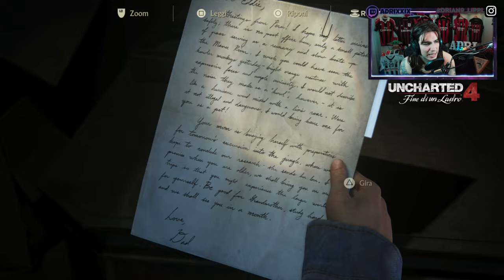🇮🇹 UNCHARTED 4: FINE DI UN LADRO PS5 4K CAPITOLO #16 - I FRATELLI DRAKE - GAMEPLAY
IL MIO SETUP:
CONSOLE: SONY PS5
MICROFONO: AKG C414 XLII
CAMERA: ELGATO FACECAM PRO
SCHEDA AUDIO: FOCUSRITE SCARLETT 18i8 3rd GEN
SCHEDA DI ACQUISIZIONE: ELGATO GAME CAPTURE 4K X
PC: ACER NITRO 5
SCHEDA VIDEO: NVIDIA GEFORCE GTX
PROCESSORE: INTEL CORE i7 (10th GEN)